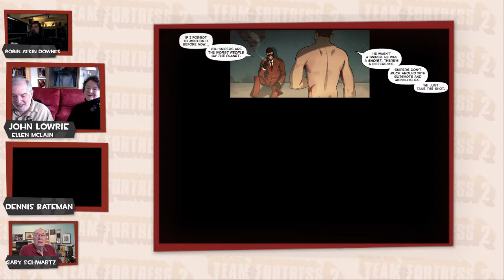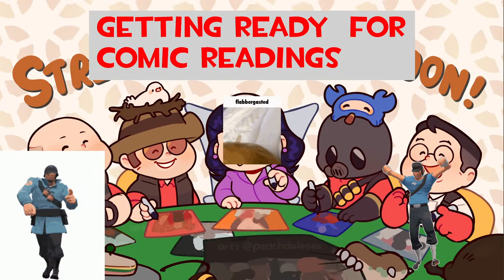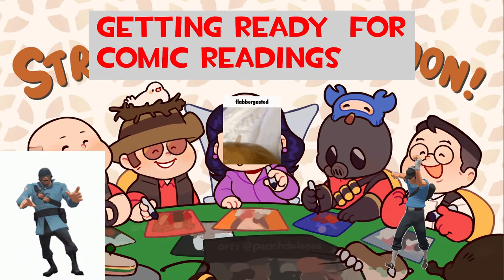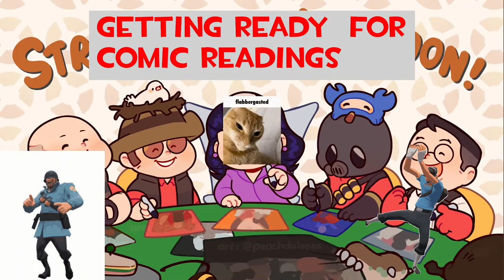Team Fortress 2 Q&A Panel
In the 15th year since the release of Valve's Orange Box collection, we are joined by the cast of Team Fortress 2!
John Patrick Lowrie (Sniper)
Ellen McLain (Administrator, GLaDOS from Portal)
Gary Schwartz (Heavy & Demoman)
Robin Atkin Downes (Medic)
Dennis Bateman (Spy & Pyro)